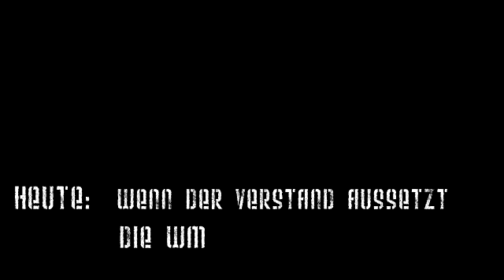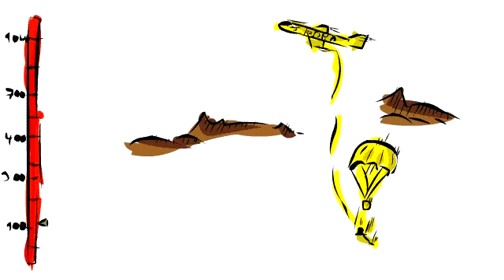Hanno Peniis - Folge 15 - Wenn der Verstand aussetzt (Die WM)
Ole-Ola-Gejubel zwischen Bier und Geschlechtsverkehr. Bin ich da stolz Deutscher zu sein?